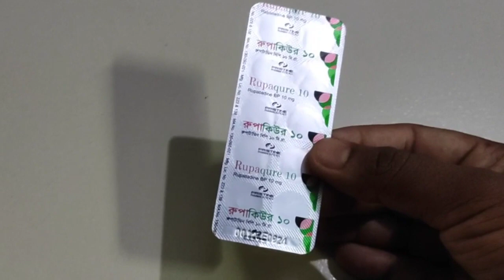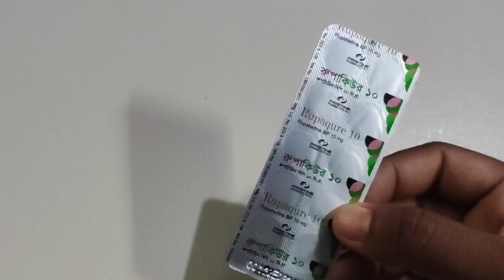Rupaqure 10 tablet || Rupatadine 10 mg কি কাজ করে